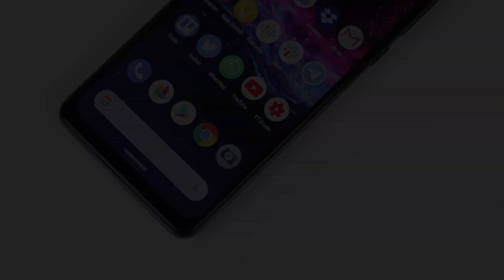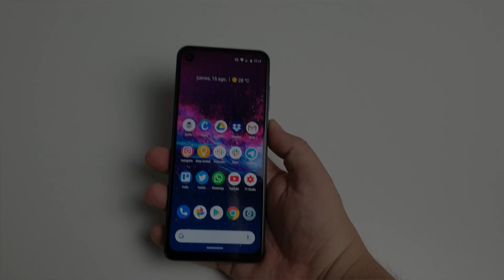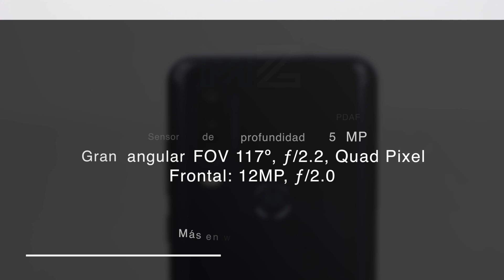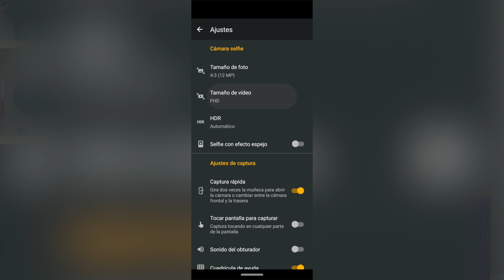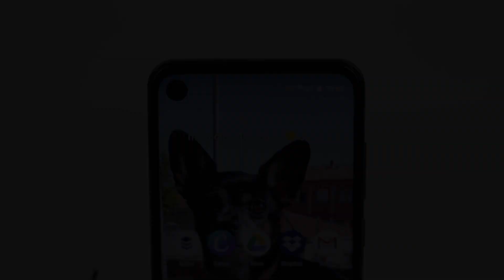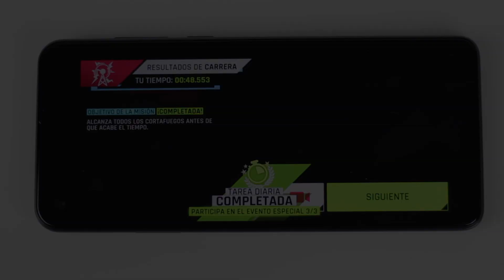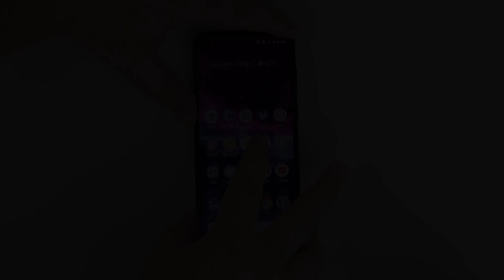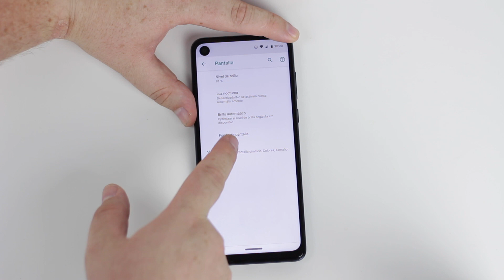Motorola One Action review, el DESTRUCTOR del Xiaomi MI A3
Lo nuevo de Motorola se llama One Action y es uno de los mejores dispositivo de la gama media, te lo contamos TODO.
📱 VAYAVA 📱 es una tienda especializada en telefonía y tecnología con precios muy competitivos, son distribuidores oficiales de Xiaomi en España y el envío es gratuito para pedidos superiores a 39,99€. Podrás tener el pedido en casa en 24-48h y disponen de servicio técnico.

- iPhone XR
- OnePlus 7 Pro